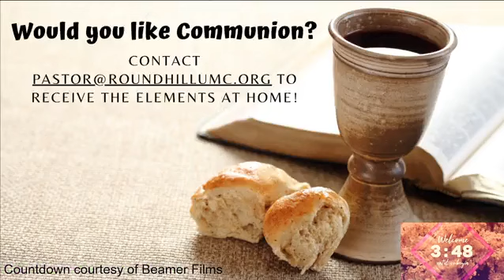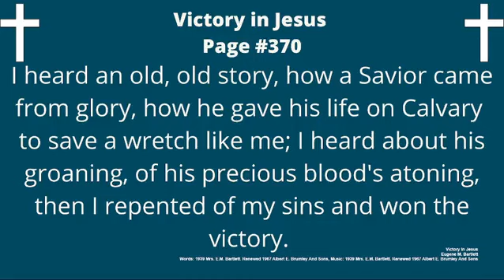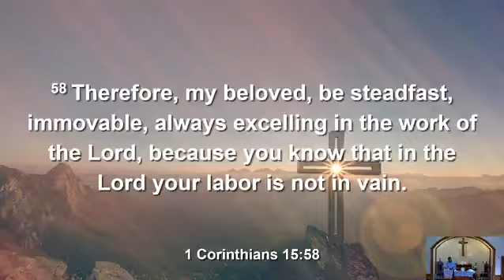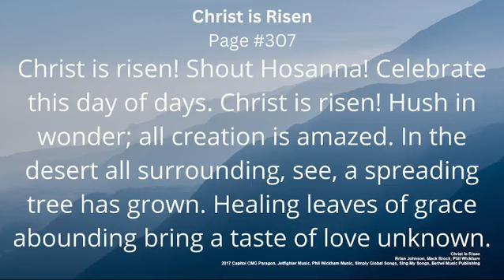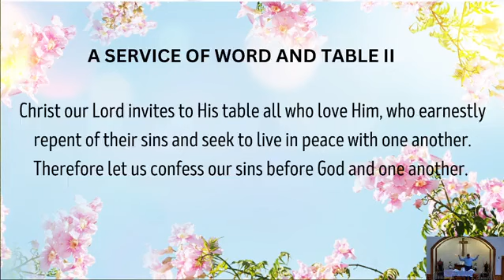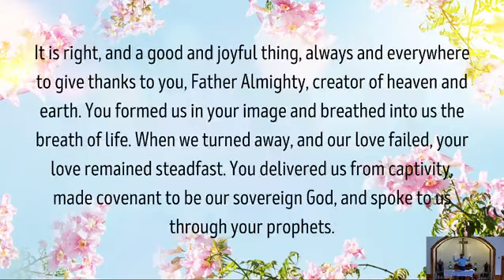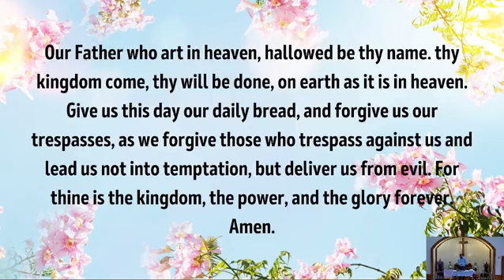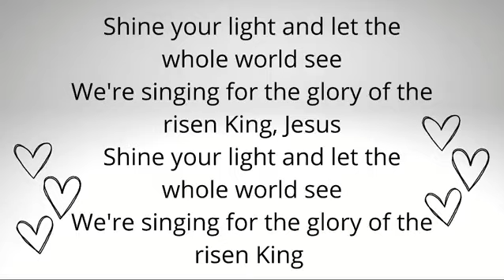04-16-2023 Joke's on Him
1 Corinthians 15:51-58 NRSV

51Listen, I will tell you a mystery! We will not all die, but we will all be changed, 52in a moment, in the twinkling of an eye, at the last trumpet. For the trumpet will sound, and the dead will be raised imperishable, and we will be changed. 53For this perishable body must put on imperishability, and this mortal body must put on immortality. 54When this perishable body puts on imperishability, and this mortal body puts on immortality, then the saying that is written will be fulfilled: “Death has been swallowed up in victory.” 55“Where, O death, is your victory? Where, O death, is your sting?” 56The sting of death is sin, and the power of sin is the law. 57But thanks be to God, who gives us the victory through our Lord Jesus Christ.

58Therefore, my beloved, be steadfast, immovable, always excelling in the work of the Lord, because you know that in the Lord your labor is not in vain.